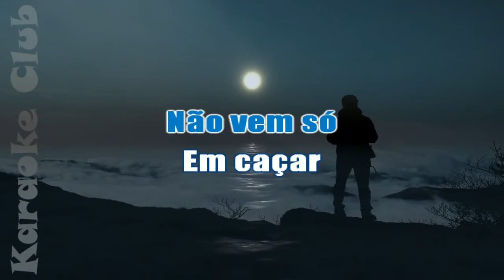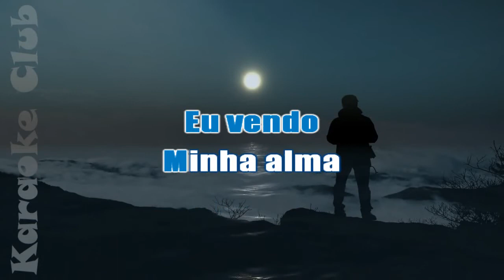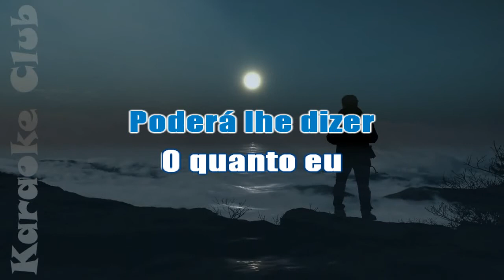ABSYNTHO - SÓ A LUA ( KARAOKE )